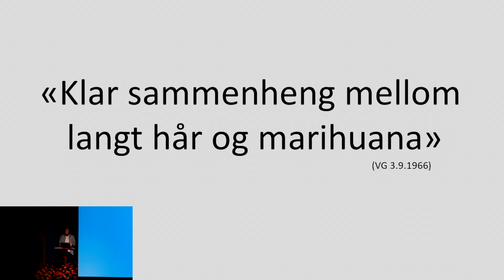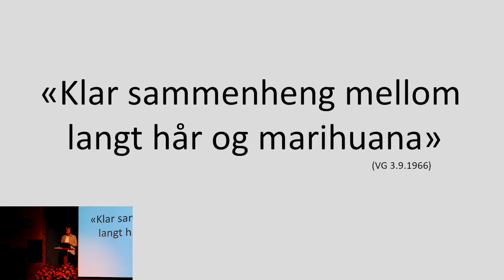Øystein Skjælaaen - Meningen med rus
v/sosiolog og forfatter Øystein Skjælaaen